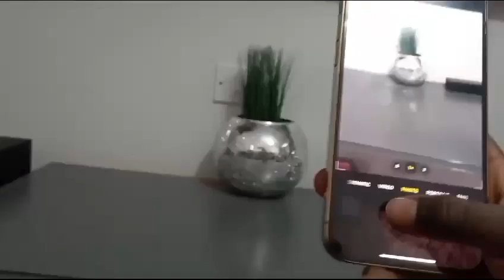my Apple and Amazon collection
This is about my iPhone and Amazon fire tablet collection which is pretty good.